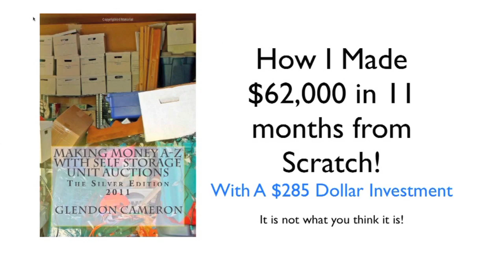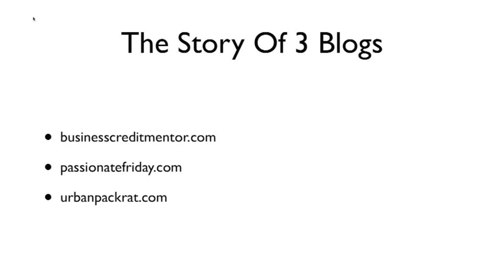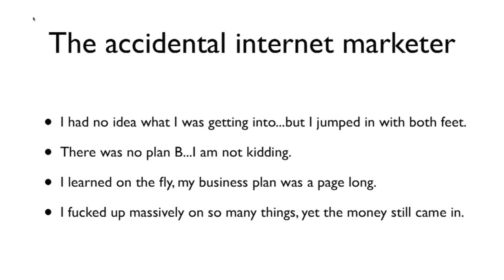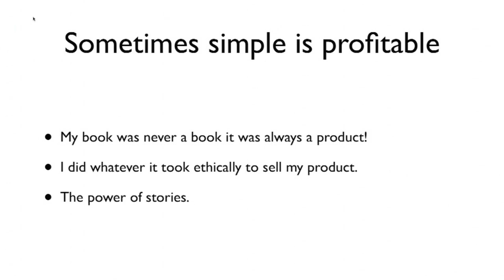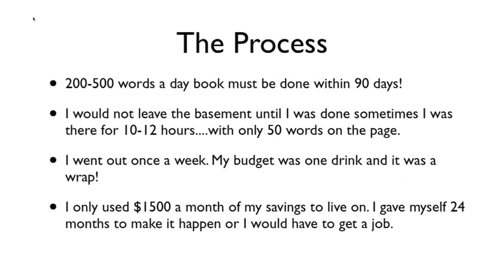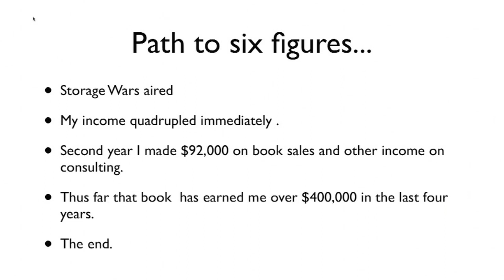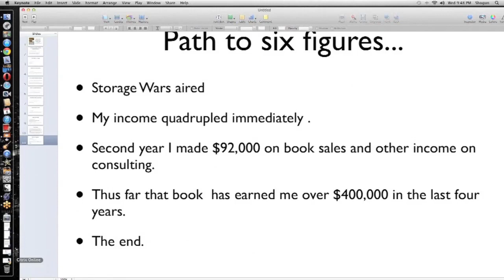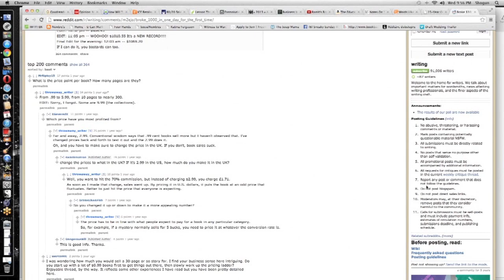How I Made $62,000 in 11 Months From Scratch!